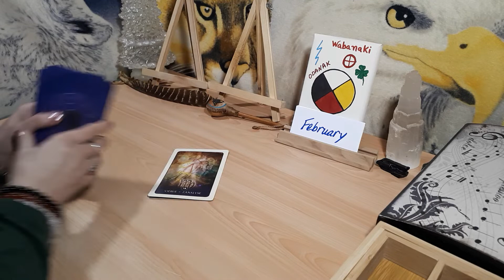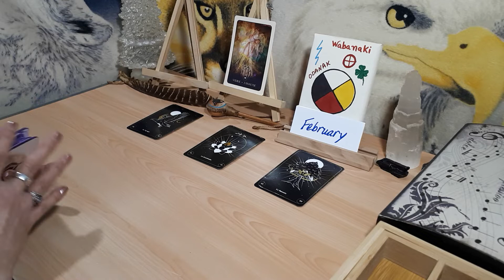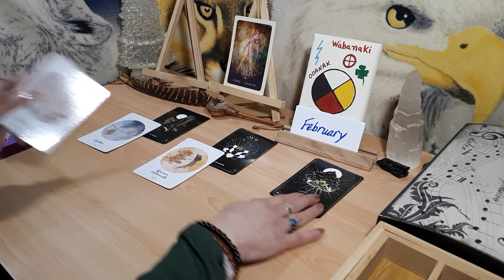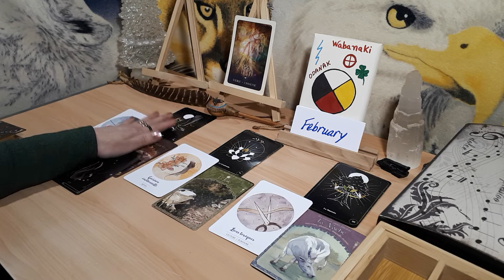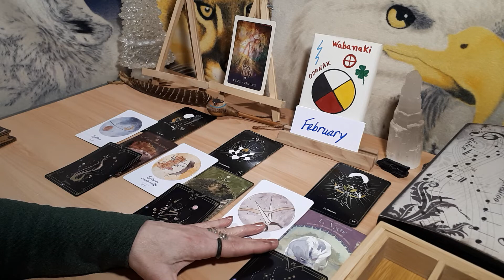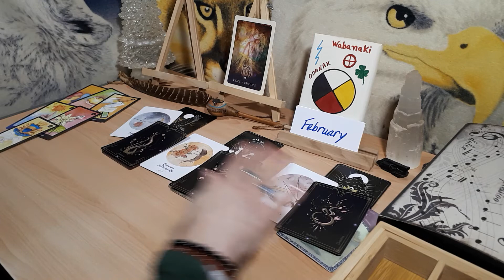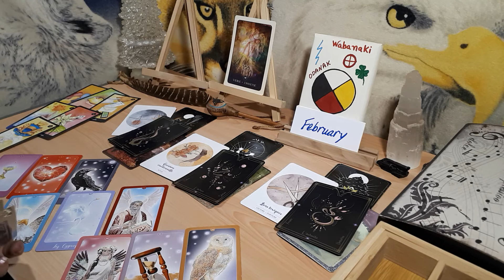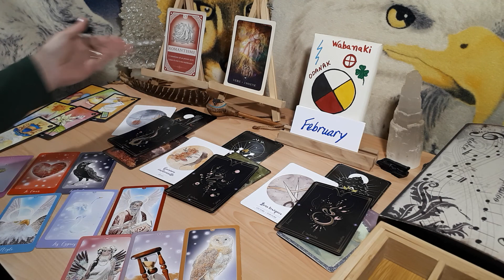FEBRUARY for VIRGO*A wish come true!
Welcome back...a short reading for Virgo